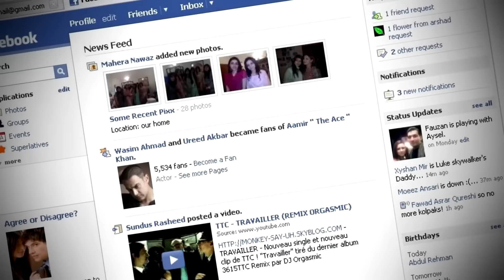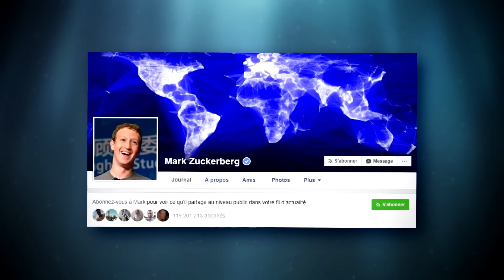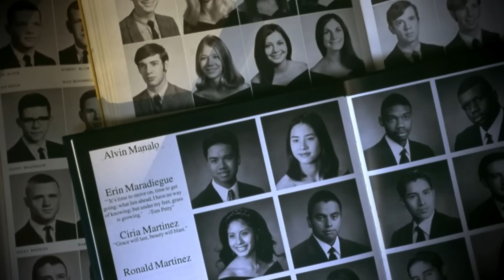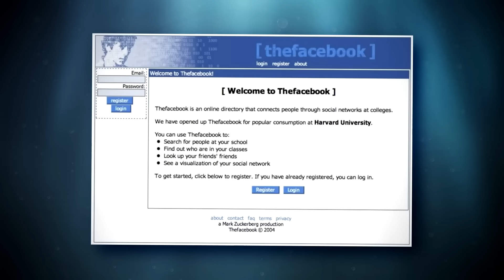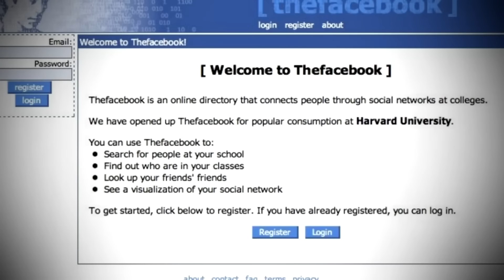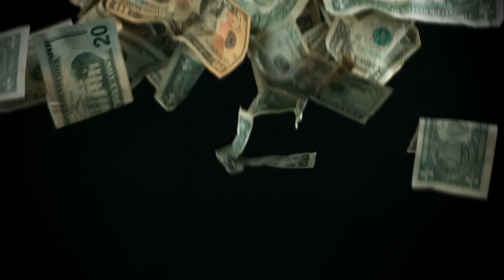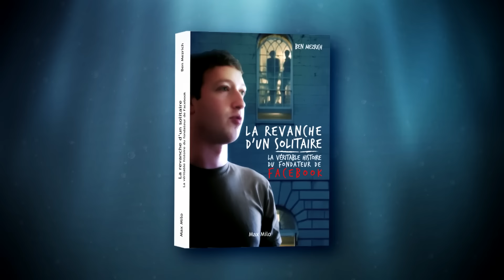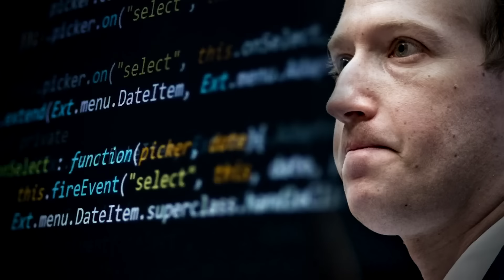10 Révélations Étonnantes Sur le Créateur de Facebook ! (BULLE : Zuckerberg)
Vous avez un compte Facebook ? Si oui, connaissez-vous l’homme derrière le plus grand réseau social du monde ? Aujourd’hui, on se penche sur le cas Mark Zuckerberg à travers quelques anecdotes… hors du commun.

SOURCES :
Mark Zuckerberg, la biographie, Daniel Ichbiah, Editions de La Martinière, 2018.

Mark Zuckerberg, futur président des Etats Unis ?

MUSIQUES :
♫ The Big Adventure : Jon Bjork
♫ Daydreamers : Magnus Ringblom
♫ Cat Conspiracy : Hakan Eriksson
♫ The Crow The Owl And The Dove : Nightwish
♫ Funky Friday : Anders Bothén
♫ The Untold : Secession Studios
♫ Romance : Yuhki Kuramoto
♫ Memoirs Of A Roadkill : Diablo Swing Orchestra
♫ Funny Times : Martin Klem
♫ Flow With Nature : Andreas Boldt
♫ Spy Glass: Han dCore
♫ Purple Voyager : ELFL
♫ Sun Records : Stefan Netsman
♫ Life Of A Jet Set : John Ahlin
♫ Darkside : Fivesixeight
♫ Ecstatic Adventure : Jack Elphick
♫ The Edge : Noriyuki Iwadare
♫ Trailer : Michael McCann

Merci à  Mahaut Barré & Eric Lassalle pour leur aide partagée à la réalisation ♥